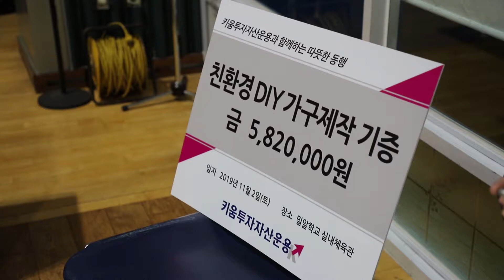[해쉬_기업 봉사활동] 키움증권 "임직원 170명~!! 친환경 DIY 가구제작 봉사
친환경 DIY 가구 582만원 기증, 봉사활동도 이제 즐기면서 하세요~!

키움투자자산운용 170명 대규모 가구봉사활동